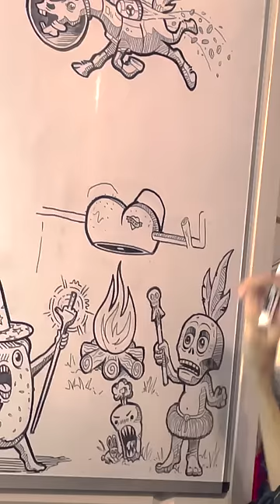COMMENT BELOW WHAT WE SHOULD DRAW NEXT!!!